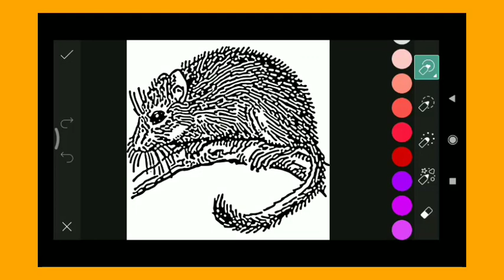Trending HDR video | A Screen Of Pure Pink sdc editing cc | Background | Bp Backdrop A380F K #1765